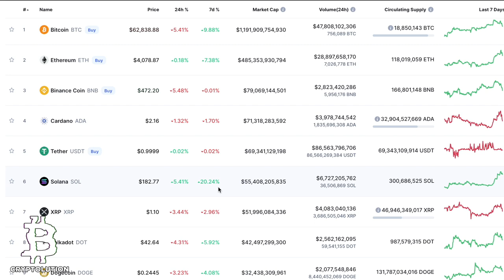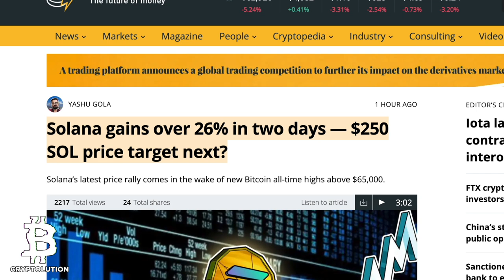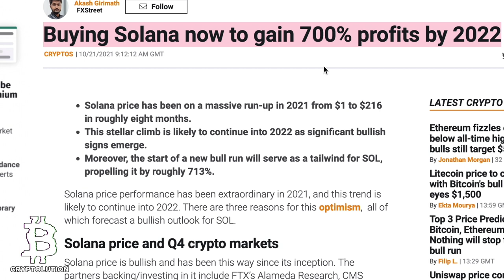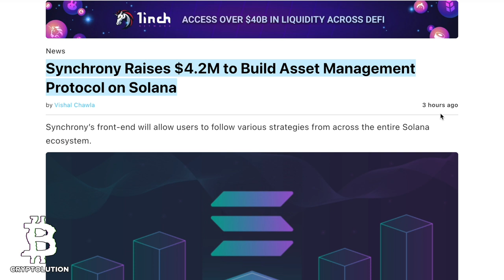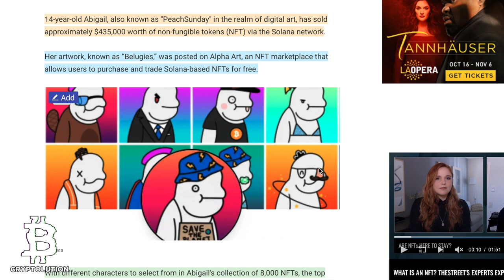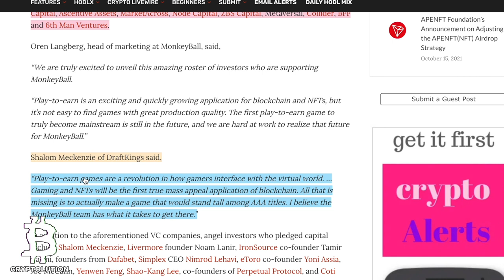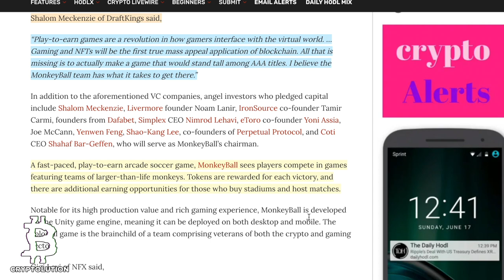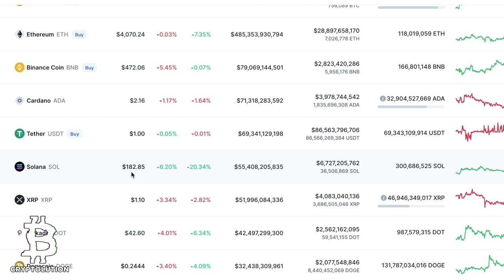Solana to reach $1336? (BULLISH NEWS) $SOL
Technical analysts are predicting the SOL train to hit anywhere between $700-$1300 per SOL. What could propel the price? Let's discuss in this week's episode of Cryptolution.